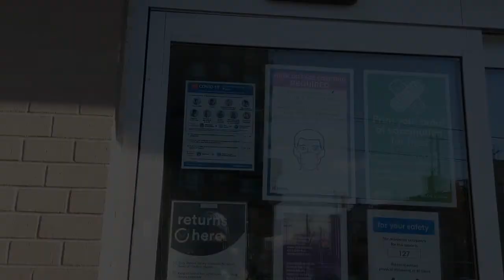多倫多生活 | 圖書館都有聖誕裝飾 | Let's go to library with me before Christmas | 寶寶宅在加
又到聖誕, 又到聖誕, 估唔到細細間圖書館, 設備都可以甘齊全, 仲要有埋聖誕裝飾, 唔止有聖誕樹, 竟然仲有同我甘高甘大既聖誕老人, 認真有聖誕氣氛, 真係要拍低同大家分享啊! 希望你地鍾意啦! 多謝支持!